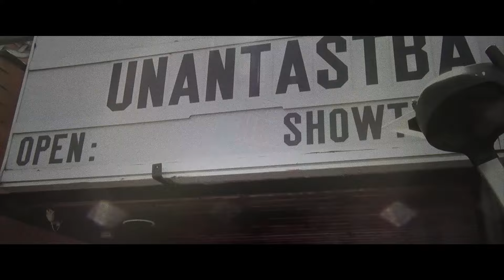Unantastbar - Vielen Dank! [offizielles Video]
Die Single aus der Jubiläums-Danke-Scheibe "15 Jahre Rebellion": Danke für 15 unglaublich geile Jahre! "Für immer Unantastbar, ihr habt unser Wort..."

LYRICS: Unantastbar - Vielen Dank!

Wenn sie eine Stimme hätten
Was würden sie erzählen
Es war nicht immer einfach
Doch irgendwie wars schön
Wenn Jahre sprechen könnten
Würden sie sagen Lebewohl
Ich glaube sie würden schreien, halt uns fest und lass uns nie wieder los

Was bleibt, auch morgen noch bleibt, wird übermorgen sein
Was bleibt, für immer bleibt, ne verdammt geile Zeit

Nicht immer findet man die Worte
Um Vieles zu erklären
Manchmal reicht es, wenn man zuhört
Weils vielleicht die anderen verstehen
Auch wenn manchmal alles schiefgeht
Es ist mehr als ein Geschenk
Jede einzelne Geschichte, jede Stadt, einfach jeder Moment

Was bleibt, für immer bleibt, eine verdammt geile Zeit

Vielen Dank für alles, wir nehmen euch beim Wort
Wir bleiben Unantastbar, egal was kommt

Das war noch lange nicht alles, egal was kommt
Für immer Unantastbar, ihr habt unser Wort

Mit euch leben, lieben, leiden, gegen die Stille, auf zur Rebellion
Schuldig oder nicht, Hand aufs Herz, wir waren niemals wie ihr, ein Fluch und Segen

LOVE MUSIC - HATE FASCISM